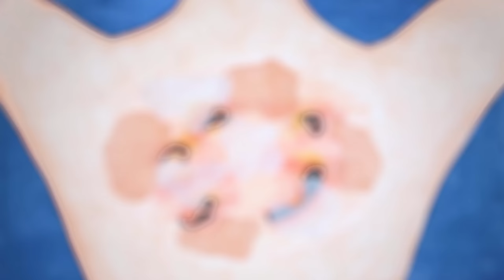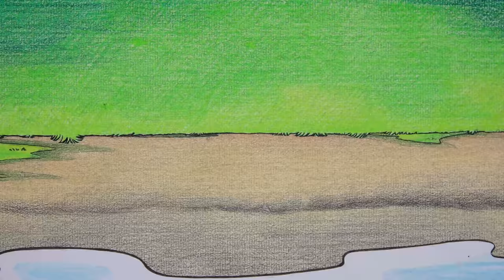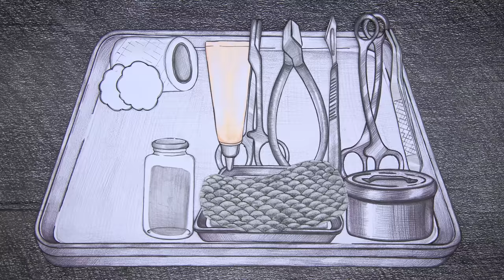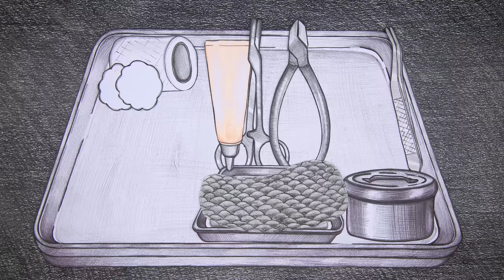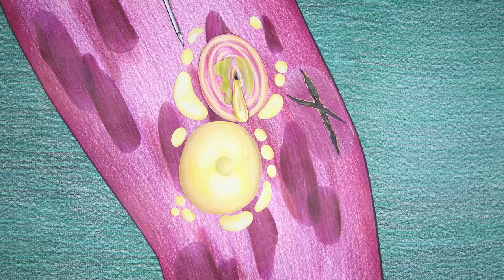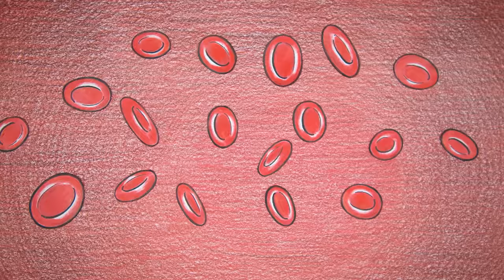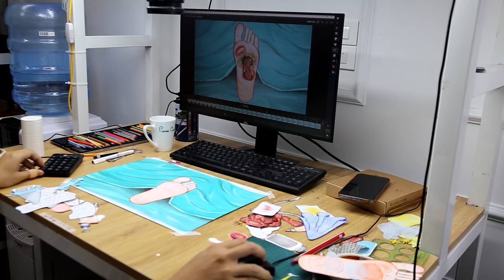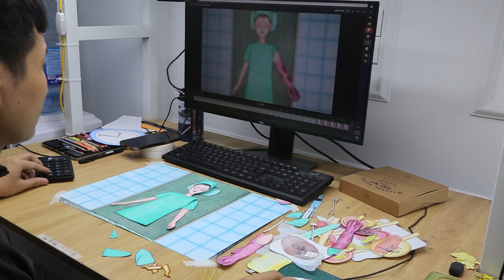ASMR Jellyfish bite treatment, eliminate infection on the back | ASMR Animation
00:00 - 03:49  Jellyfish bite treatment, eliminate infection on the back
03:50 - 07:30  [ASMR] Get rid of maggots inside and outside the feet
07:31 - 11:42  ASMR The tongue on the leg needs to be removed promptly
11:43 - 14:58  [ASMR] Parasites, Trypophobia, Pustule Treatment, Skin care

Hello, I am Feeling making asmr animations.